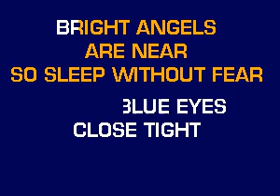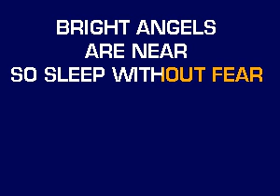CB80141 15 Brahm's Lullaby Standard [karaoke]